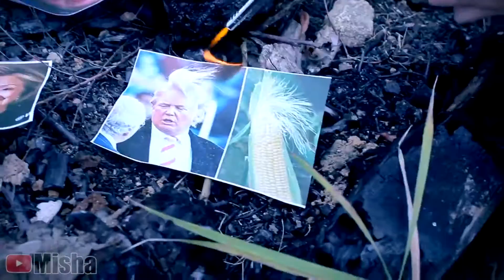HILLARY VS TRUMP?!?! SONG by MISHA (DANK VERSION)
Hi guys!!
I hope you enjoy the video!!!
No hate to Misha!!
He is also just a boy, I'm just making a bit fun.